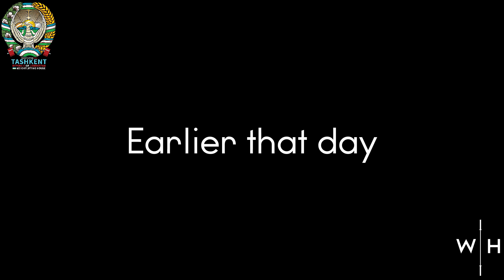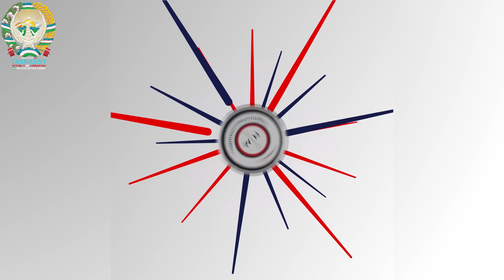The Heaviest Total Ever 225/267/492kg | Worlds Day 12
Today we witnessed history. Lasha Talakhadze snatched 225kg and clean and jerked 267kg at the World Weightlifting Championships 2021 Uzbekistan.

00:00 +87kg Women's A Session
03:29 Lasha's 225kg snatch
06:25 Lasha's 267g clean and jerk
09:15 We lift in the gym!